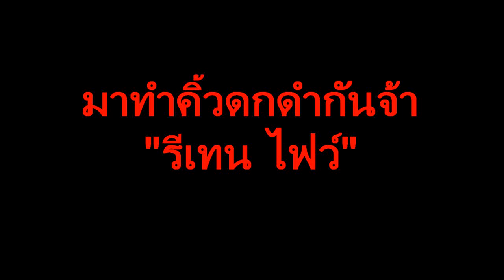มามีคิ้วดกดำแบบไม่เจ็บตัวกันค่ะ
Instragram @chocco_joob และ @blue_butterlyjib
เนื่องจากเคยโพสบอกไปว่าใช้ รีเทนไฟว์แล้ว คิ้วขึ้นดำขึ้น เยมีคำถามตามมามาก ว่าใช้ยังไง ทำไรยังไง เลยมาทำวิดิโอบอกเล่ารายละเอียดให้ชมกันค่า

by beautyismypower